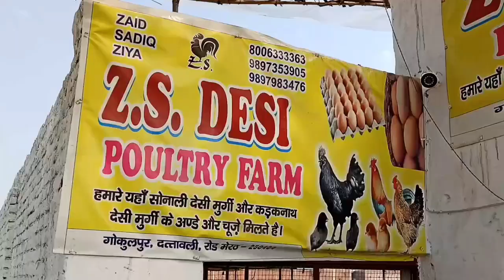विदेश से आने के बाद शुरू किया अपना पोल्ट्री फार्म 🐓 | Desi Poltery Farming | Desi Murgi palan